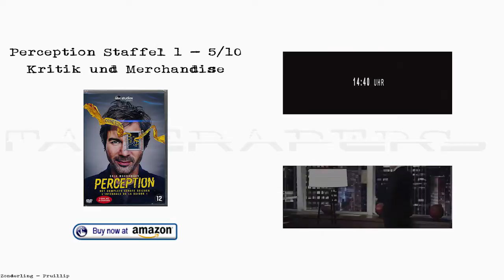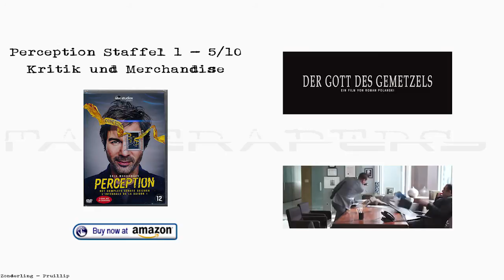Perception Staffel 1 | Official Trailer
Review
Als ich heute dieses Bild in meiner örtlichen wurde ich daran erinnert: ich habe ja noch einen Blog zu führen! Um mich mal nicht gleich zu erschlagen, fange ich ganz klein an. Mit einer quickie-Review... Hier weiterlesen

Handlung
Der talentierte, jedoch exzentrische Neurowissenschaftsprofessor Dr. Daniel Pierce wird von seiner ehemaligen Studentin Kate Moretti, die beim FBI arbeitet, regelmäßig zur Aufklärung von Kriminalfällen als Berater herangezogen. Für Dr. Pierce bieten diese Fälle eine willkommene Abwechslung vom Alltag als Dozent an der Chicago Lake Michigan University. Da er unter Schizophrenie und damit einhergehend unter Halluzinationen leidet, steht ihm sein Assistent Max Lewicki zur Seite. Obwohl diese Krankheit für ihn oftmals belastend ist, nutzt er oft auch Halluzinationen zur Lösung der Verbrechen. Besonders seine imaginäre Freundin Natalie ist ihm dabei von Hilfe. Vor Moretti verschweigt er die Halluzinationen zunächst.